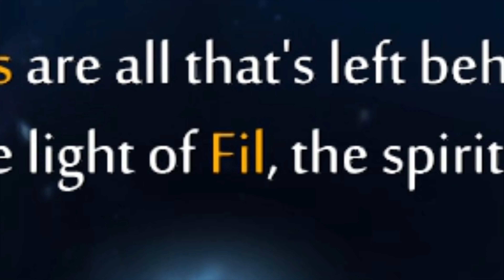I CAN CLIMB, MA! // Ori and the Blind Forest (No upgrades)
Still no upgrades.
But comes with more death this time around.